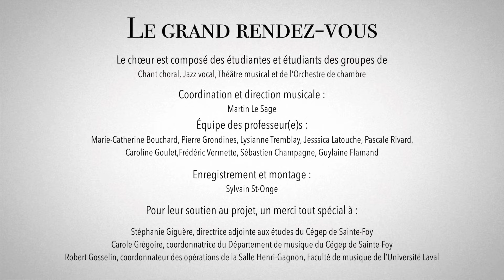Le grand rendez vous - Département de musique - Cégep de Sainte-Foy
Les étudiants du programme Musique du Cégep de Sainte-Foy vous présentent "Le grand rendez-vous", dans le cadre des Journées de la culture 2023

Composition originale : Fanny Bloom
Arrangement : Jean-Nicolas Trottier

Le chœur est composé des étudiantes et étudiants des groupes de
Chant choral, Jazz vocal, Théâtre musical et de l’Orchestre de chambre

Coordination et direction musicale : Martin Le Sage

Équipe des professeur(e)s : Marie-Catherine Bouchard, Pierre Grondines, Lysianne Tremblay, Jesssica Latouche, Pascale Rivard, Caroline Goulet, Frédéric Vermette, Sébastien Champagne, Guylaine Flamand

Enregistrement et montage : Sylvain St-Onge

Pour leur soutien au projet, un merci tout spécial à :
Stéphanie Giguère, directrice adjointe aux études du Cégep de Sainte-Foy
Carole Grégoire, coordonnatrice du Département de musique du Cégep de Sainte-Foy
Robert Gosselin, coordonnateur des opérations de la Salle Henri-Gagnon, Faculté de musique de l’Université Laval

29 septembre 2023